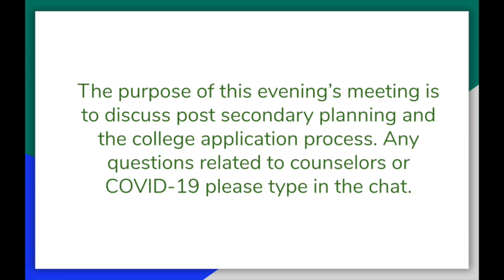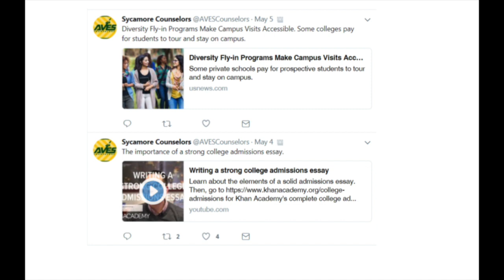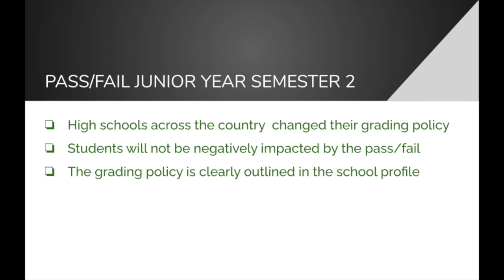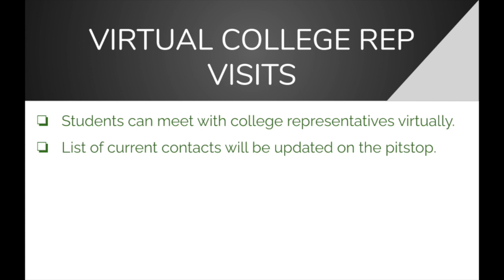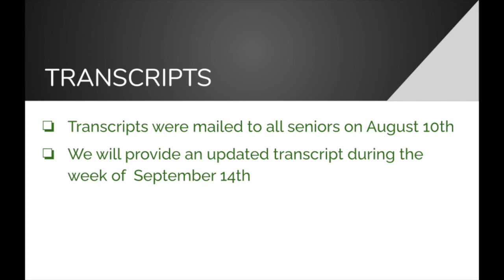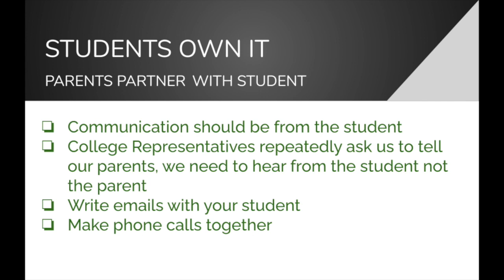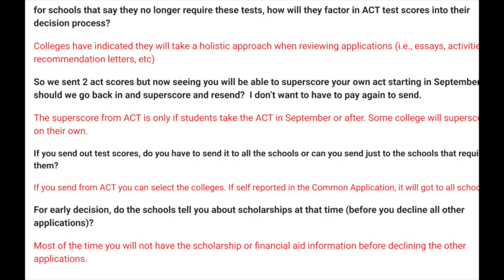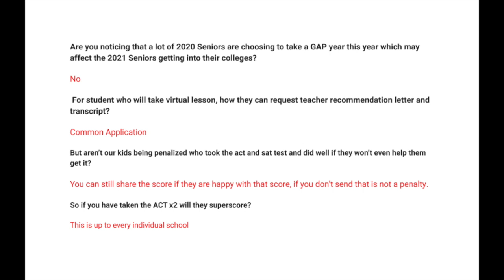Senior Parent Presentation 2020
Senior Parent Presentation - August 2020